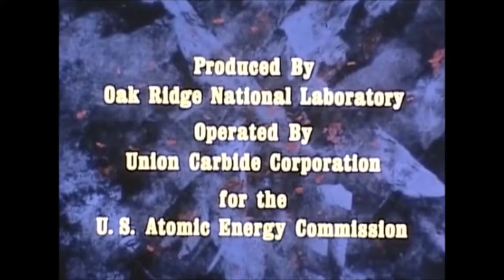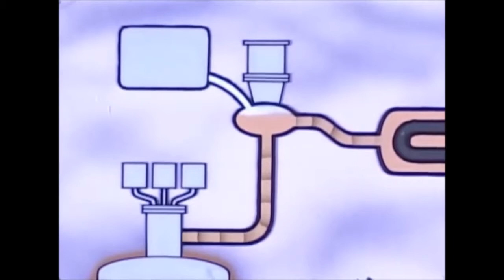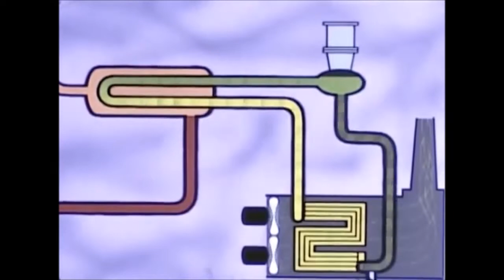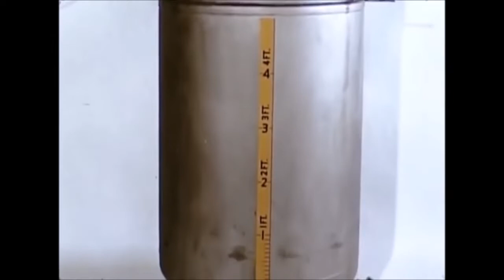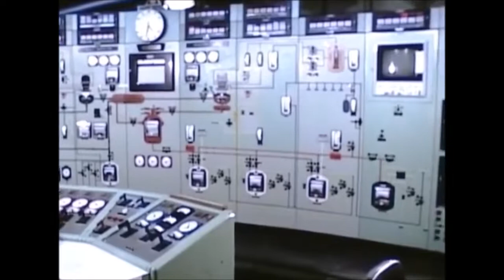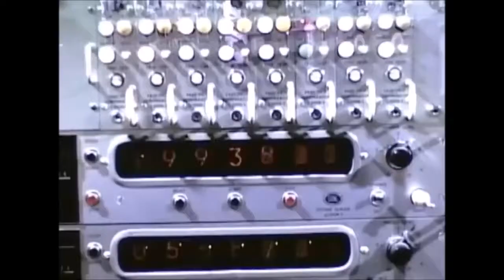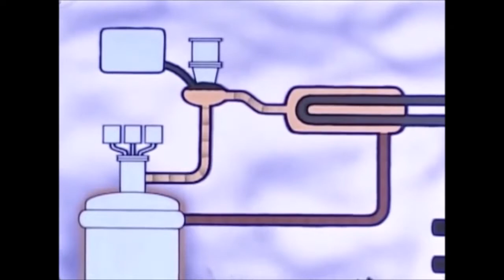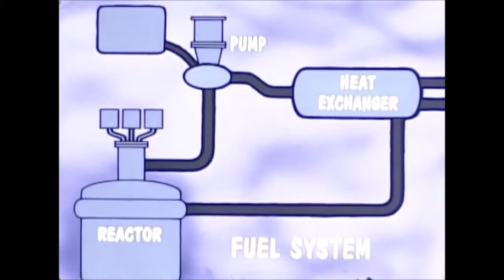Molten Salt Nuclear Reactor Experiment - Thorium Fuel Cycle Breeder Reactor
This 1969 film produced by the Atomic Energy Commission discusses the Molten Salt Nuclear Reactor Experiment, which sought to produce a breeder type